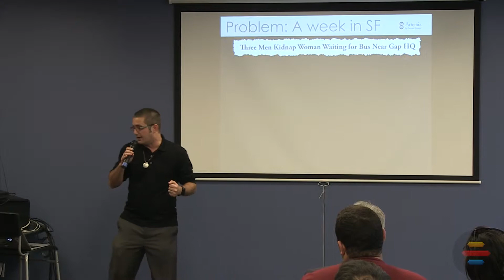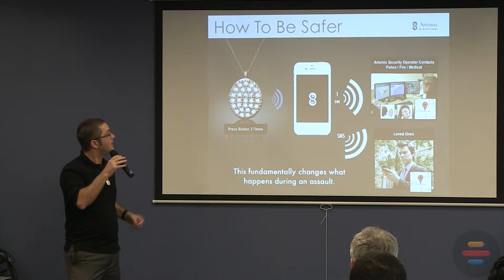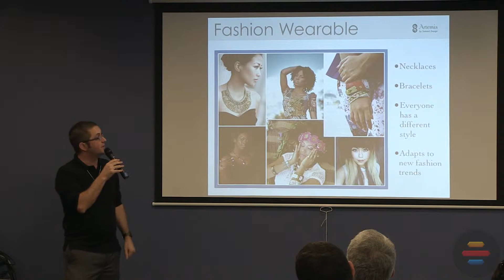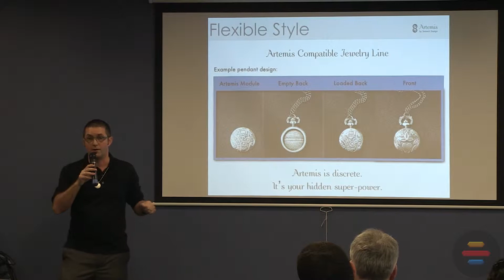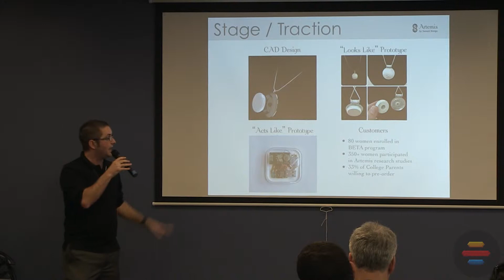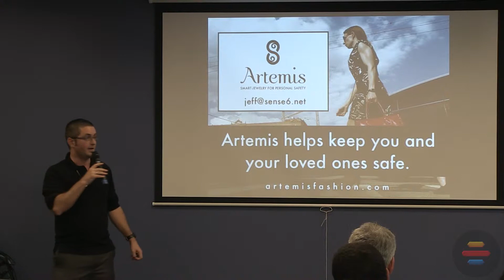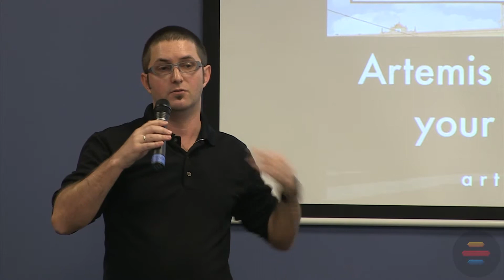Sense 6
Wearable World Demo Day: Winter 2014
Jeff Axup, Founder and CEO of Sense6 presenting at Wearable World's Demo Day.

About Sense6: Sense6 is building stylish Artemis smart-jewelry products which enhance personal safety. We foresee a world where people can have the freedom to do what they want with less risk of personal harm. With the press of a button you can instantly access 911 and other safety resources without the need to fumble for your phone. You can also let a loved one know your location in the event of a problem. When traveling, you can be informed of dangerous areas before you walk into them. Why not add a little fashionable safety to your self-confidence?